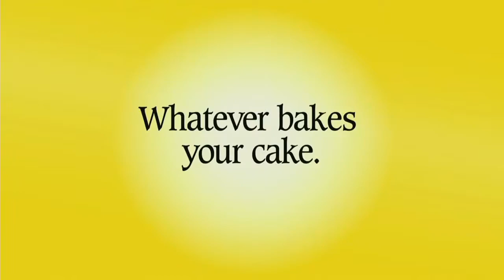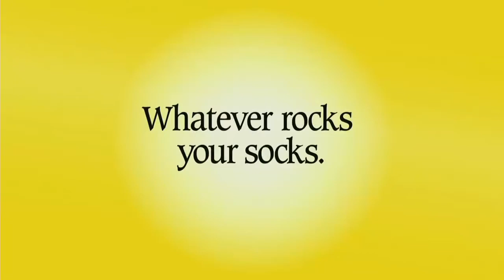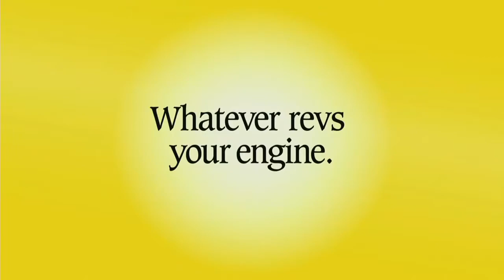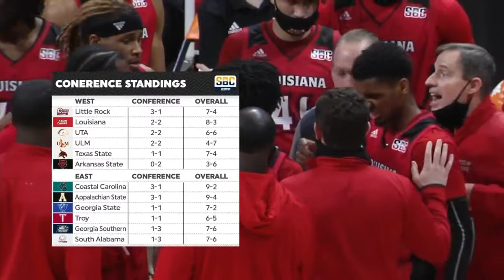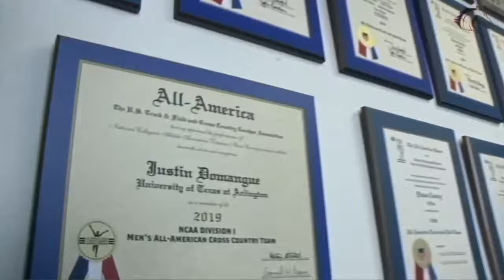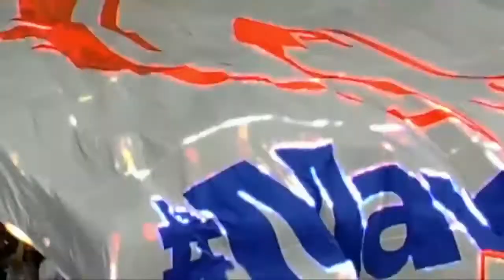NCAAM - Louisiana Ragin' Cajuns @ UT Arlington Mavericks